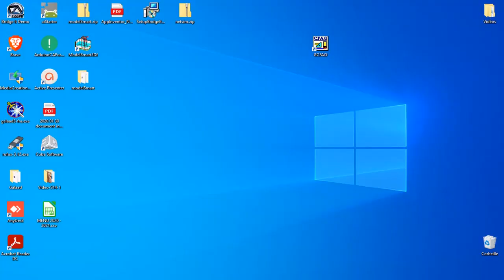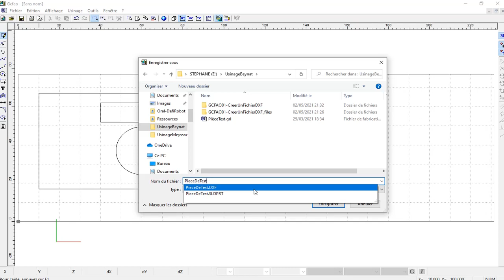GCFAO-02 : Importer un fichier DXF dans GCFAO